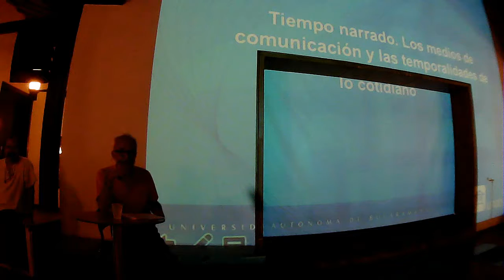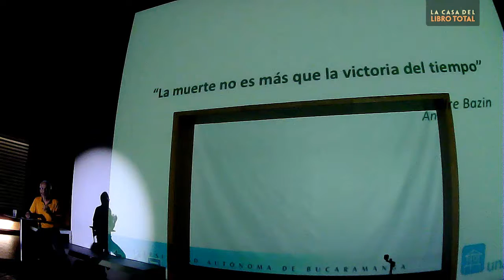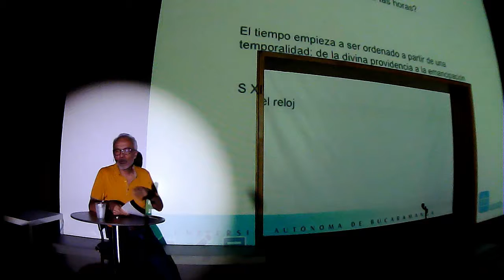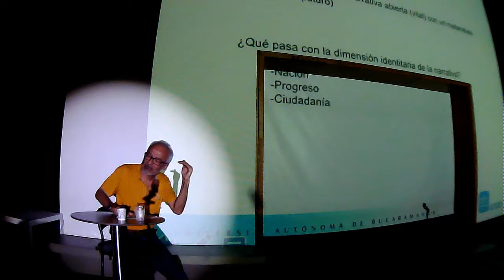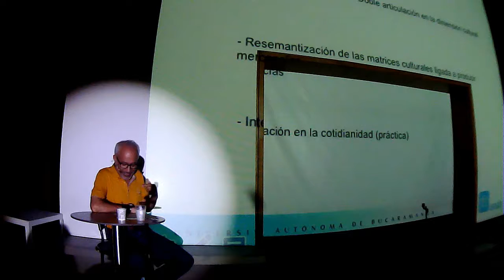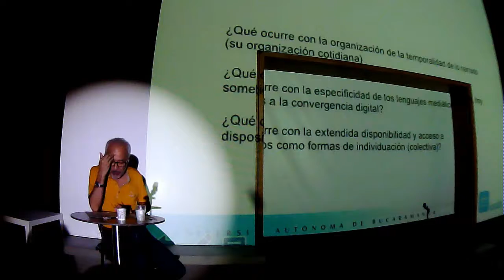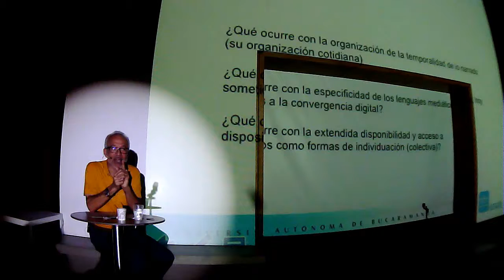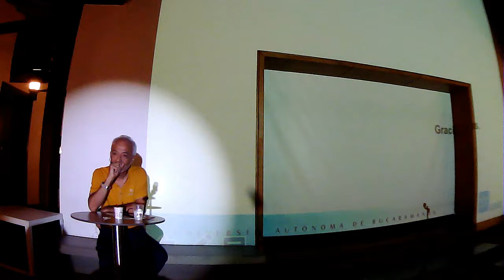Cafe Cientifico Bucaramanga, Tiempo Narrado y temporalidades, Julio Benavides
Cafe Científico Bucaramanga, 12 Julio 2017, Tiempo Narrado: Los medios de comunicación temporalidades de lo cotidiano, Julio Benavides, Programa de Comunicación Universidad Autónoma de Bucaramanga